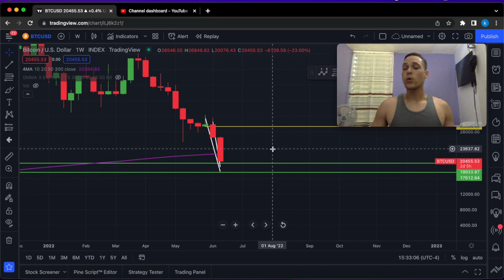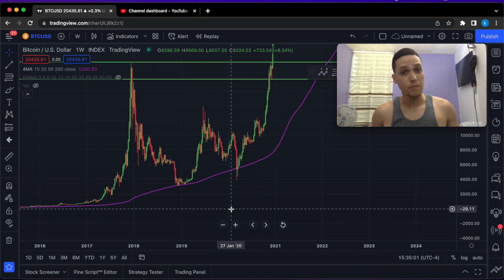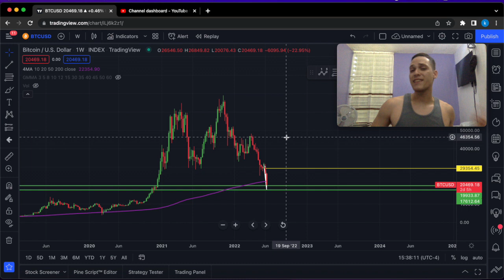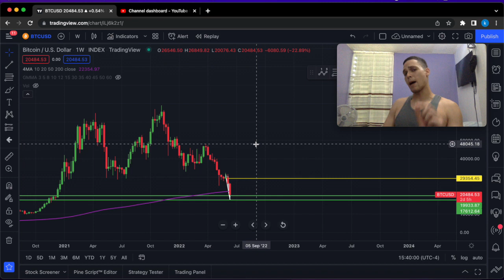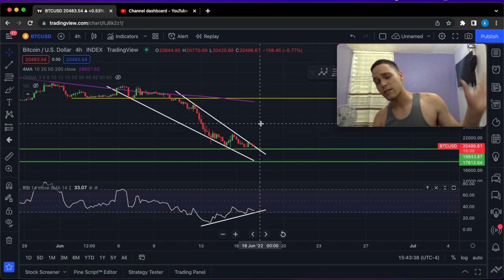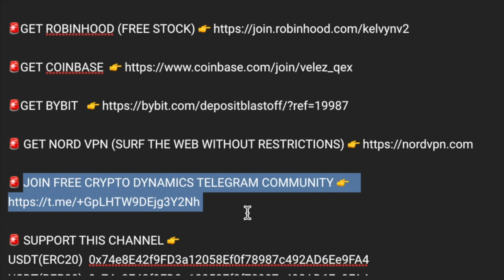Bitcoin Price Prediction - URGENT - Most Will Miss The Bottom!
Bitcoin price prediction and chart analysis.